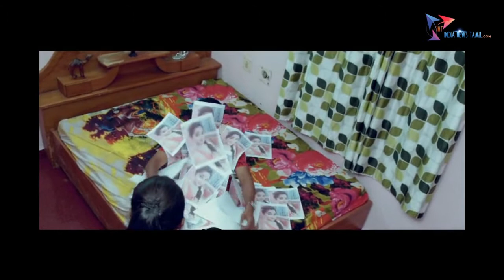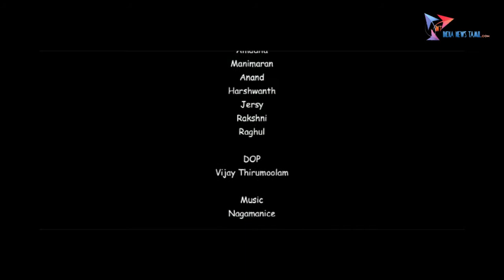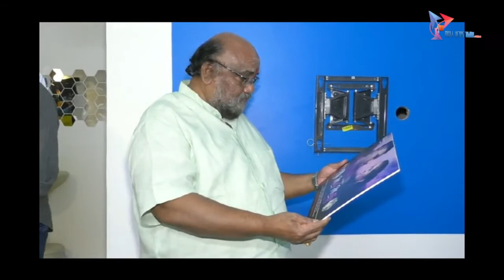மகா மதி வீடியோ ஆல்பத்தை நடிகர் சந்தானபாரதி வெளியிட்டு பாராட்டினார்.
50 படங்களுக்கு மேல் நடன இயக்குனராக பணியாற்றி உள்ள ஜாய் மதி பாடல் வீடியோ ஆல்பம் ஒன்றை தயாரித்துள்ளார். நடனம் அமைத்து அவரே பாடலுக்கு ஆடியும் உள்ளார். அந்த வீடியோ ஆல்பத்தை பார்த்த நடிகர் சந்தானபாரதி ஜாய் மதியை அழைத்து பாராட்டி அந்த வீடியோ ஆல்பத்தை வெளியிட , நடன இயக்குனரும் நடிகருமான ஜாய்மதி , திரைப்பட தயாரிப்பாளரும் சினிமா பி.ஆர்.ஓ.யூனியன் தலைவருமான விஜயமுரளி, தனுசு ராசி நேயர்களே படத்தின் இயக்குனர் சஞ்சய், திருமதி.ஜாய்மதி ஆகியோர் பெற்றுக் கொண்டனர்.

கிளாமர் சத்யா
PRO